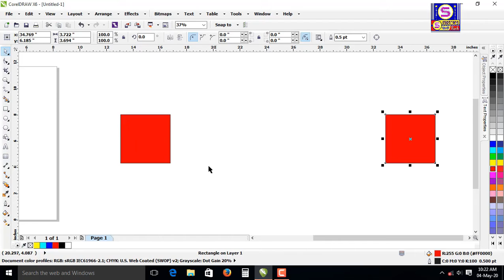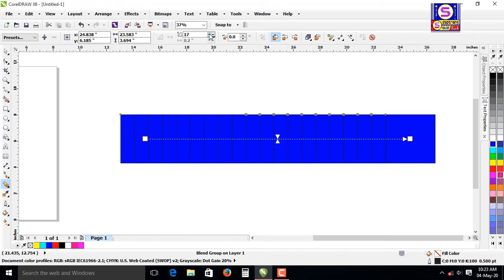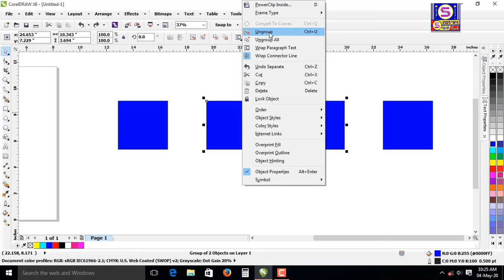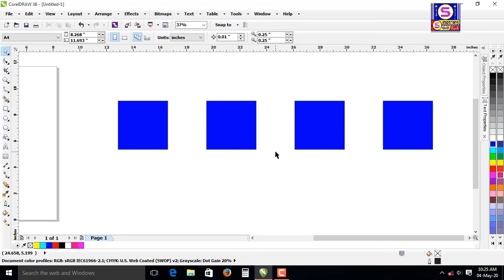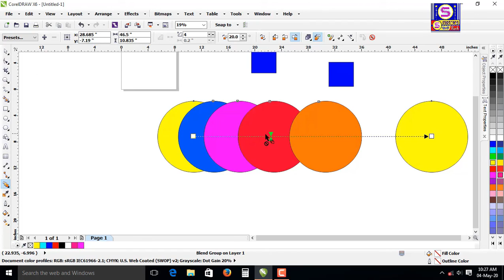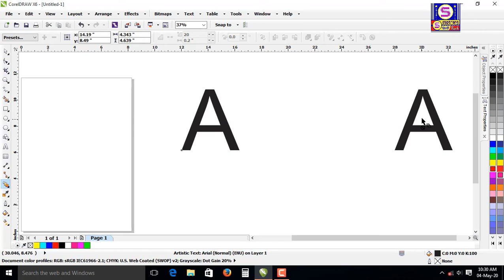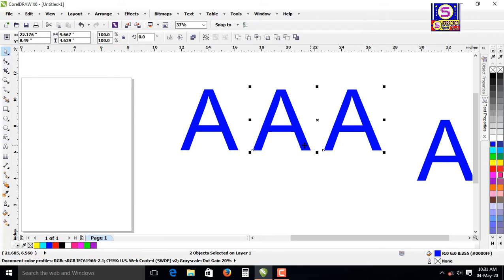How use blend tool in corel draw x6 in hindi tutorial for beginners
► Hello Dosto "Saptrang Hindi Tech" Channel Me Aapka swagat Hai...